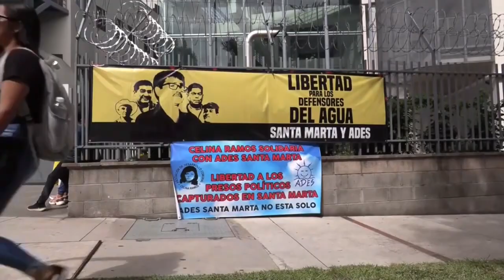Noticiero LPG 5 de septiembre: ¿En qué consisten las multas digitales implementadas por el VMT?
Una aplicación móvil que sustituya al tradicional talonario que solían portar los agentes de tránsito sería el nuevo sistema que el Viceministerio de Transporte está implementando para sancionar a infractores.